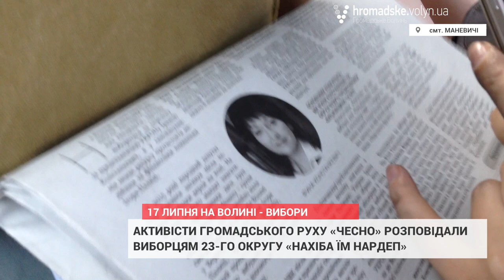Виборцям 23-го округу розповідали «нахіба їм нардеп»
Активісти Громадського руху «ЧЕСНО» відвідали основні густонаселені селища та міста 23-го виборчого округу й поширювали серед людей газети із детальним аналізом усіх кандидатів у народні депутати, серед яких доведеться обирати одного у неділю, 17 липня.